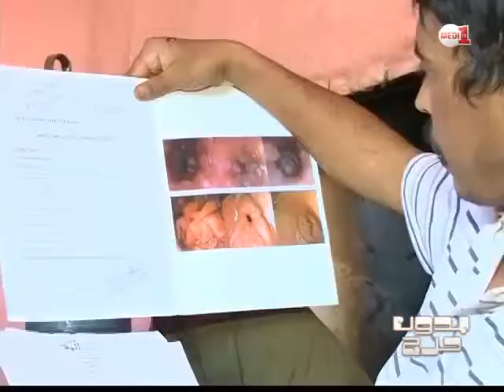بدون حرج المناطق المعزولة بالمغرب منطقة الزراردة بتاهلة